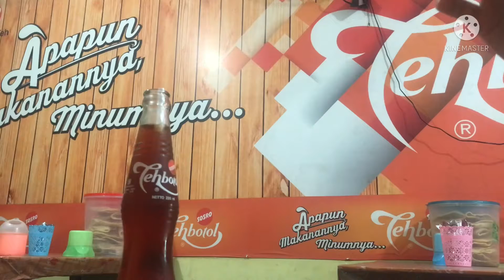Makan sate padeh di panam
Sate padeh di panam Pekanbaru ke jebak macet😜😜😜